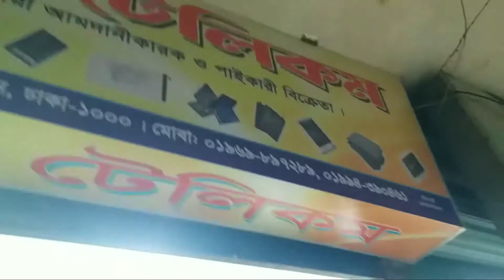বিভিন্ন কোম্পানি বিভিন্ন মডেলের মোবাইল ব্যাটারি পাইকারি কিনে ব্যবসা করুন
★★★দোকানের নাম্বার ভিডিওতে দেওয়া রয়েছে।★★★

★★যেকোনো  ভিডিও শুধুমাত্র প্রোমোশন ভিডিও।★★

★যেকোনো মানসম্মত দোকান,প্রতিষ্ঠান,ব্যবসা,অনলাইন

 প্রচার বিজ্ঞাপন করতে যোগাযোগ করুন।

📡 দোকানের বিজ্ঞাপন দেওয়ার জন্য ফেসবুক পেজ,,Shozib Kazi Vlogs এ মেসেজ দিন।

Gulistan Sundorbon Market Dhaka1000

Shop No--

Mobile---

phone---

Shozib Kazi Vlogs

Facebook Page,,Shozib Kazi Vlogs

Like Commants Share My Video